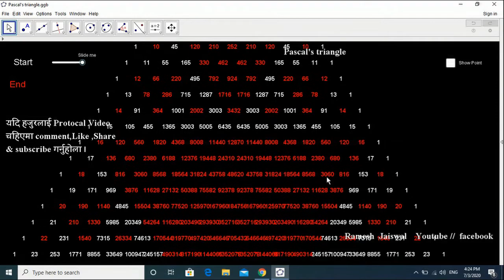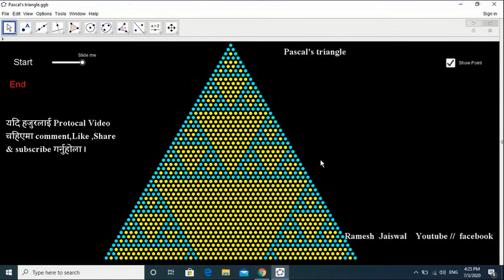Pascal's triangle use GeoGebra